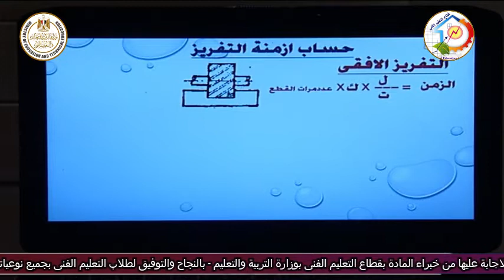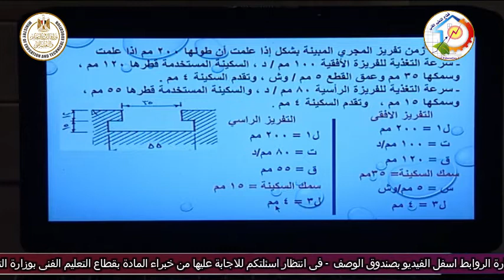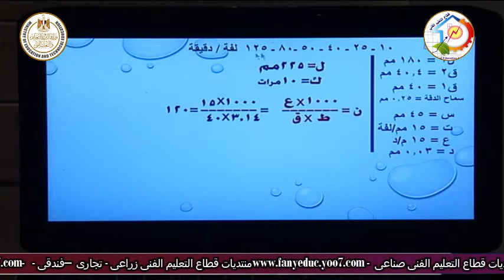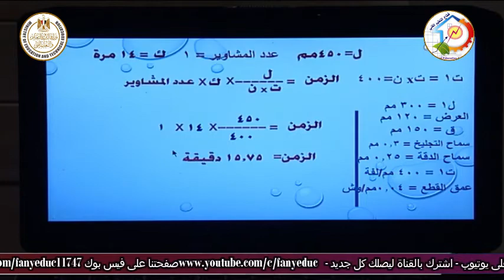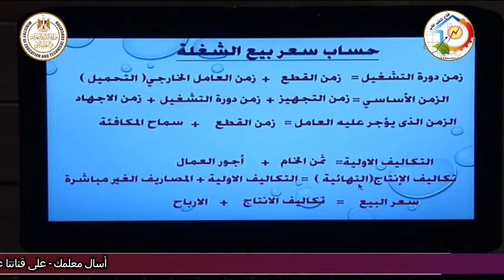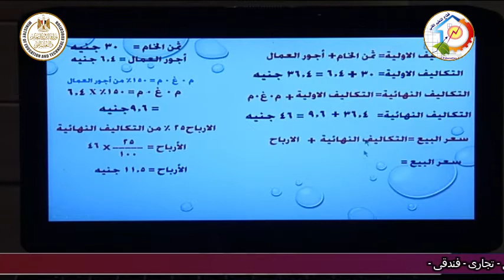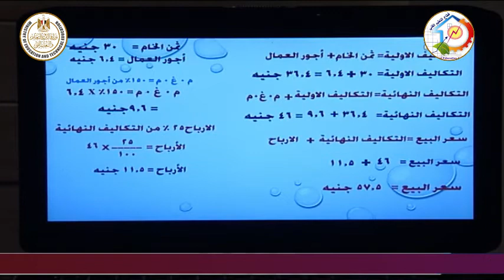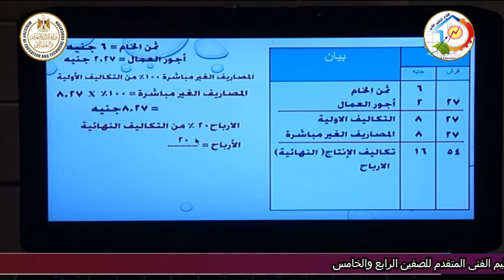الصف الثالث صناعى - تشغيل المعادن - تخطيط - حساب التفريز والتجليخ تكاليف المنتج - أ محمد عبد الستار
الصف الثالث صناعى - تشغيل المعادن - تخطيط - حساب زمن التفريز وزمن التجليخ وحساب تكاليف المنتج - أ محمد عبد الستار